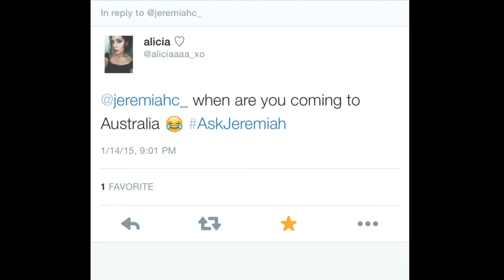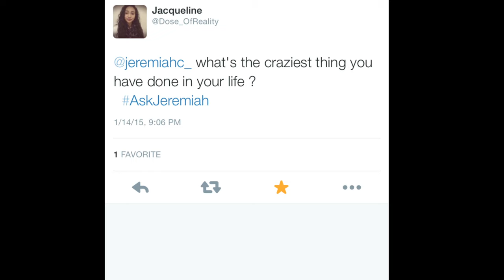This Is The End?!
Also, this isn't an end to anything... I just needed a title haha

It means the world to me, it really does. Thanks!

Can we hit 1200 LIKES BY NEXT WEEK?!

Twitter.com/jeremiahc_
Instagram.com/jeremiah_collins